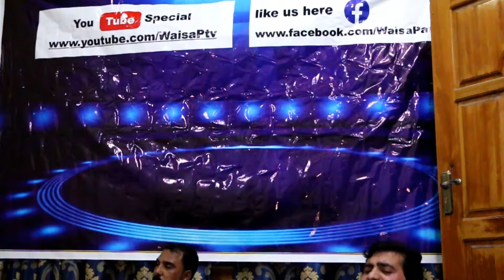Sta Zwani Da Khial De Nor De Le Wanai...Danish Mastana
WaisaPTV Special YouTube volume... Staso Gata Staso pa Brakha
Deera Manana...Tal khushala wosai